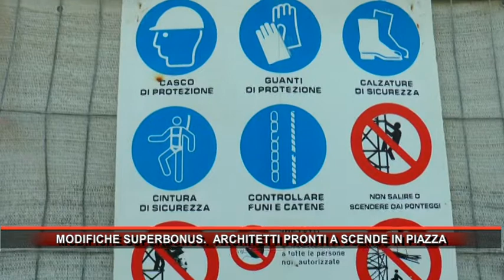MODIFICHE SUPERBONUS ARCHITETTI PRONTI A SCENDE IN PIAZZA